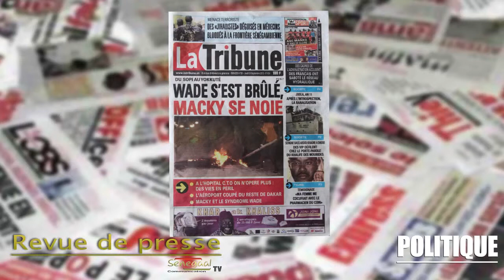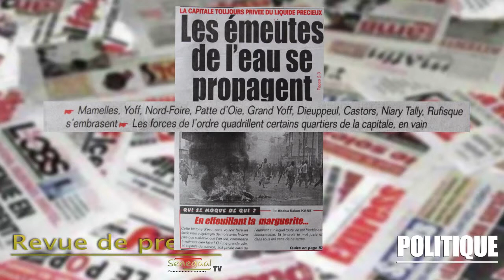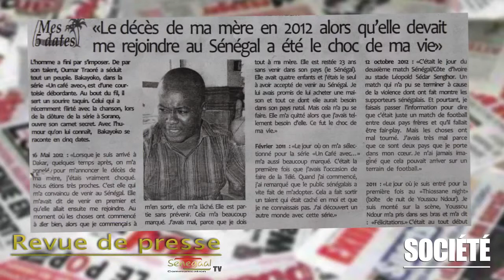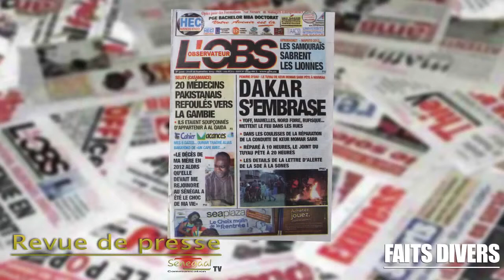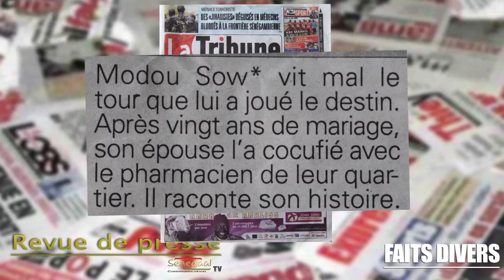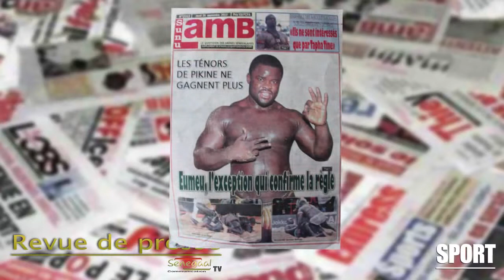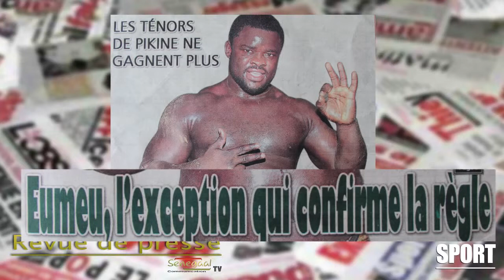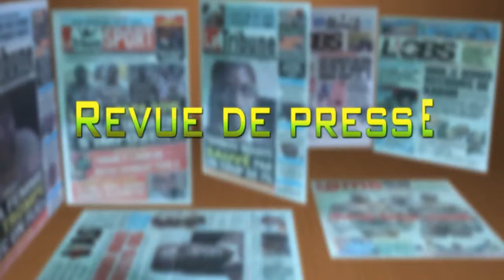Revue de presse du 26 Septembre 2013